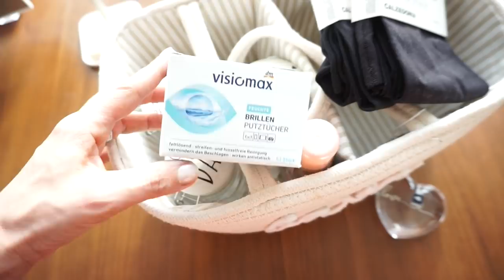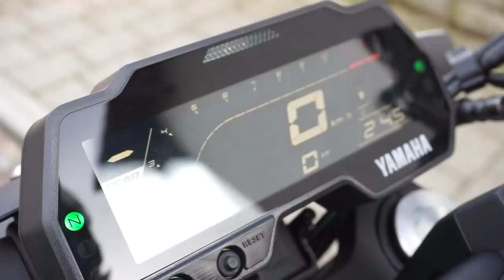Angst um die Kinder - Moritz bekommt ein....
Heute nehme ich euch mit zu einem besonderen Termin,
eure Heidi

Lauflernauto für Liam:

Haba Schaukelschiff:

4 gewinnt:

Tabu XXL:
Tabu Familien Edition:

Rosellamia_Set

Rosellamia_mulex

'Erinnerungsbuch für mein Patenkind:
'Badehose Liam:

Equipment:
'Ringlicht:

eure Heidi :)
Kategorie
Praktische Tipps & Styling
Lizenz
Creative Commons-Lizenz mit Quellenangabe (Wiederverwendung erlaubt)
Kategorie
Praktische Tipps & Styling
Lizenz
Kategorie
Praktische Tipps & Styling
Lizenz